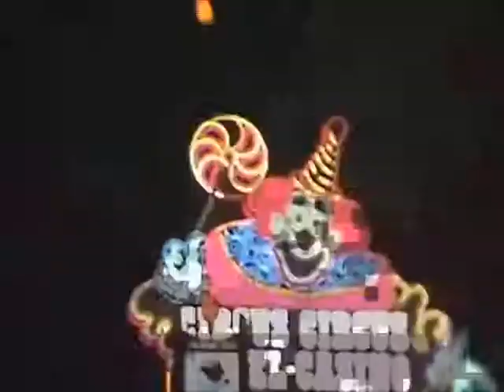speculator || i'm a slug